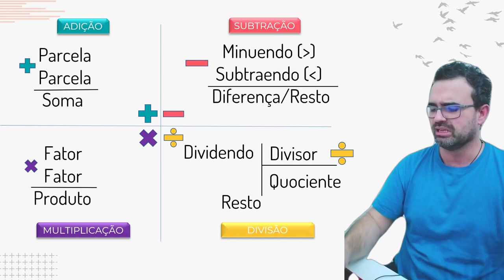Operações Fundamentais da Matemática do Saber #000 Operações Fundamentais